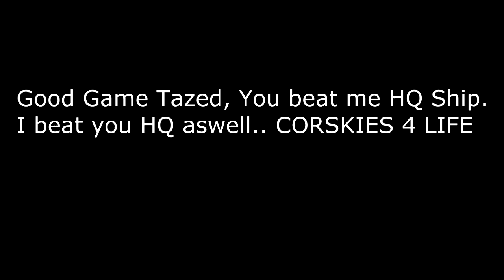Vutikable Vs. oTazed // HQ Shipment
OPEN

Here is the video of me beating oTazed on HQ Shipment, This was on his host and he did beat me after this. So i think were about equal if anything hes a little bit better. Really who cares he beat me i beat him, Were both amazing 1v1ers and no one can tell us different.

IGNORE:
OpTic Predator xJawz Onlyusemeblade seananners OpTicNation Blackops2 NaziZombies Machinima PyroPuncher CallOfDuty BlackOps Mw2 FazeClan Example3.0